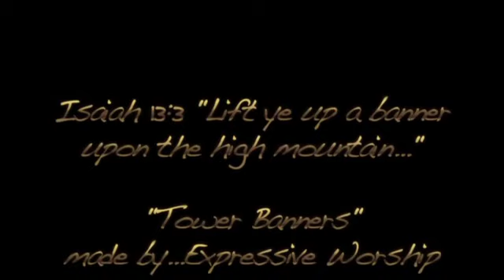Declaring the Word with Banners...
Forgive the "graininess" of this clip...We filmed in candlelight, thus had to lighten it...the angels are all over this one!